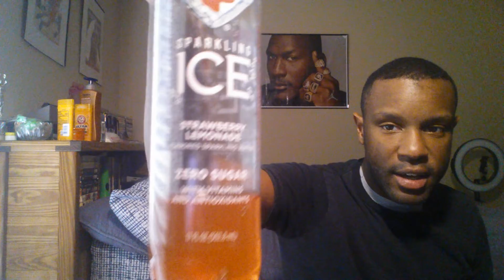My thoughts about the Philadelphia 76ers vs. Miami Heat playoff game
Doing a recap of game 1 of the Eastern Conference semifinals between the Philadelphia 76ers and the Miami Heat